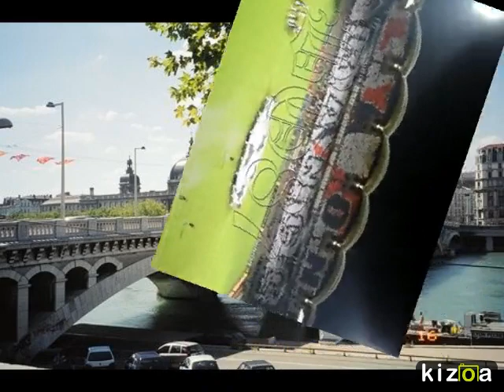Montage Vidéo Kizoa: lyon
LYON